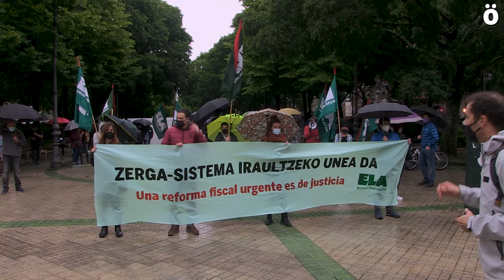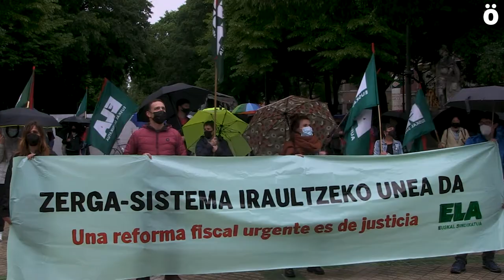Mitxel Lakuntza “Nafarroan gehien irabazten duten enpresak dira zerga gutxien ordaintzen dutenak”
ELAk kritikatu du "ezkerreko alderdiek ez dutela oposiziorik egiten arlo ekonomikoan" eta “bidegabekeria horrekin amaitzeko erreforma fiskala” behar dela defenditu du sindikatuaren Idazkari Nagusia den Mitxel Lakuntzak Nafarroako Parlamentuaren aurrean egindako ekitaldi batean.